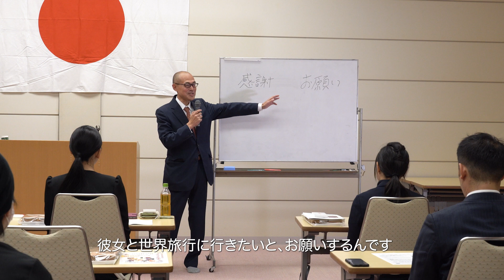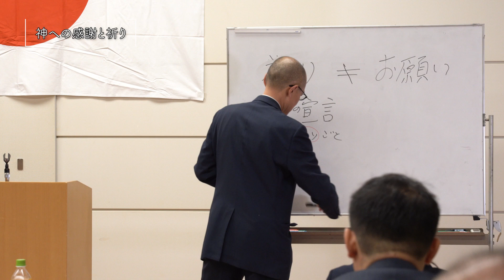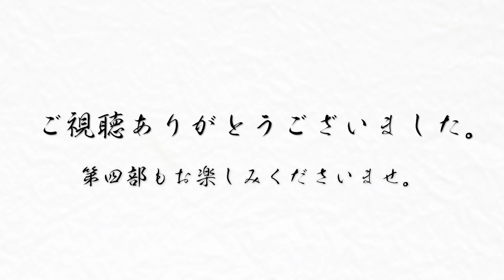～神と人間の相互関係～神棚マイスターが靖国神社に語ったこと PART3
「叶うために祈るとういうわけでなく、祈りが合えば願いすることも叶うかもしれない」

なんか皆様今まで思ったこととちょっと違いますね。

神棚マイスター窪寺伸浩氏がこんな結論を出すの理由は...?
令和4年12月靖国神社に開催した窪寺伸浩講演会の第三部でございます。

全四回の配信予定お楽しみください♪

神棚のことも
お家のことも

＠kamidanakubodera

【クボデラ株式会社】
〒165-0025
東京都中野区野方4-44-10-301

50年熟知した神棚造りの職人技
初めての方でも安心の
お祭りに必要な一式セットもご用意しております。

また、材木屋ならではのこだわりの無垢材を使用した
こだわりの住まいづくりも！
お家のことも
クボデラにご相談くださいませ。